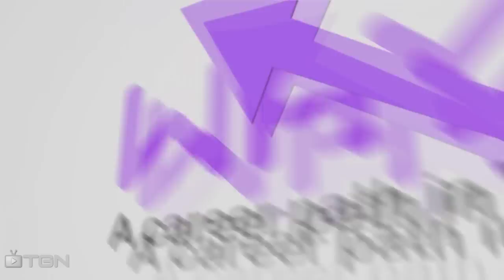DAY Z: Lingor Island — Series 1 — Part 1 — Welcome To The Jungle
DESCRIPTION

Welcome to tropical hell, Lingor Island is another map for the massively popular ARMA 2 mod DAY Z.  I start my journey having no idea where I am but can hear gunfire coming from multiple directions.  Time to gear up and move mainland.

MUSIC

Intro music from "Epic Rock Instrumental" by Farhan, used with permission

Outro music from "A New Beginning" by Jedborg, used with permission